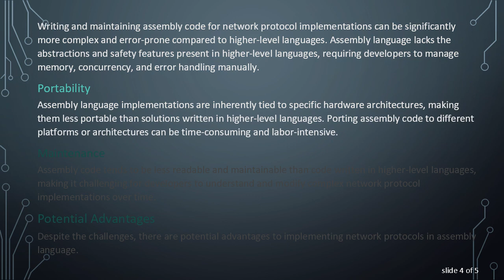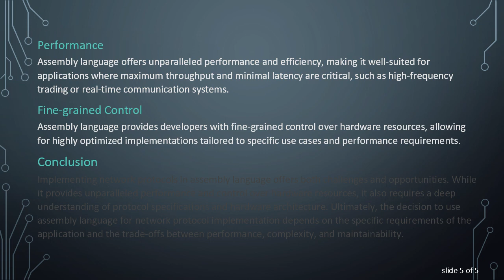Implementing Network Protocols in Assembly Language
This guide explores the challenges and considerations involved in implementing network protocols using assembly language, shedding light on the intricacies of low-level programming in the realm of networking. Discover the fundamentals, potential advantages, and complexities associated with this approach.
In the realm of computer networking, the implementation of network protocols is typically carried out in high-level programming languages such as C, C++, or Python. However, there are instances where developers may opt for a more low-level approach, turning to assembly language for protocol implementation. In this post, we'll delve into the world of implementing network protocols using assembly language, exploring the fundamentals, challenges, and potential advantages associated with this approach.

Understanding Assembly Language
Assembly language is a low-level programming language that provides a symbolic representation of the machine code instructions that a particular processor architecture executes. Unlike high-level languages, assembly language is closely tied to the hardware architecture of the underlying system, offering direct control over hardware resources.

Fundamentals of Network Protocol Implementation
Implementing network protocols in assembly language involves crafting code that directly interacts with the network interface controller (NIC) and manipulates data packets at the lowest level. This requires a deep understanding of the protocol specifications, as well as the intricacies of the hardware architecture.

Packet Manipulation
Assembly language allows developers to precisely control the structure and content of network packets, including headers, payloads, and checksums. This level of control is essential for crafting efficient and optimized implementations of network protocols.

Device Interaction
Assembly language enables direct interaction with network devices, such as network interface cards (NICs), through low-level input/output operations. This level of access allows for fine-grained control over network communication and performance tuning.

While implementing network protocols in assembly language offers granular control and performance benefits, it also presents several challenges and considerations.

Complexity
Writing and maintaining assembly code for network protocol implementations can be significantly more complex and error-prone compared to higher-level languages. Assembly language lacks the abstractions and safety features present in higher-level languages, requiring developers to manage memory, concurrency, and error handling manually.

Portability
Assembly language implementations are inherently tied to specific hardware architectures, making them less portable than solutions written in higher-level languages. Porting assembly code to different platforms or architectures can be time-consuming and labor-intensive.

Maintenance
Assembly code tends to be less readable and maintainable than code written in higher-level languages, making it challenging for developers to understand and modify complex network protocol implementations over time.

Potential Advantages
Despite the challenges, there are potential advantages to implementing network protocols in assembly language.

Performance
Assembly language offers unparalleled performance and efficiency, making it well-suited for applications where maximum throughput and minimal latency are critical, such as high-frequency trading or real-time communication systems.

Fine-grained Control
Assembly language provides developers with fine-grained control over hardware resources, allowing for highly optimized implementations tailored to specific use cases and performance requirements.

Conclusion
Implementing network protocols in assembly language offers both challenges and opportunities. While it provides unparalleled performance and control over hardware resources, it also requires a deep understanding of protocol specifications and hardware architecture. Ultimately, the decision to use assembly language for network protocol implementation depends on the specific requirements of the application and the trade-offs between performance, complexity, and maintainability.